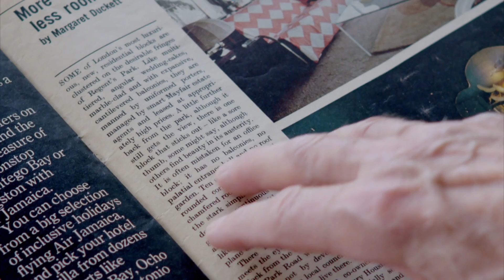Park Road Apartments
Sir Nicholas Grimshaw revisits his first residential project and former family home.